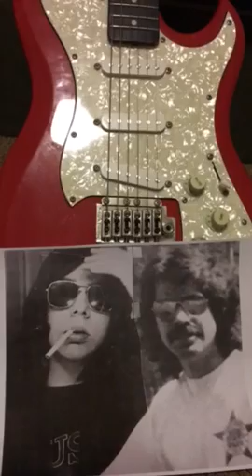Ed & Rey - "Loneliness of Morning"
"Loneliness of Morning"